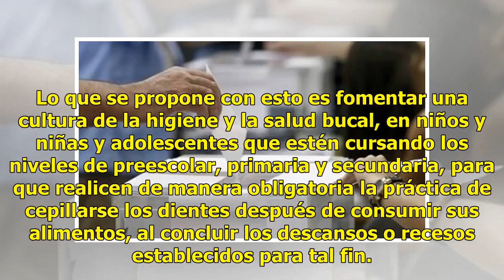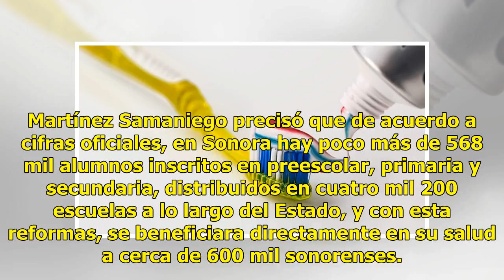Buscan fomentar el cuidado de dientes en estudiantes de educación básica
Ratio: 0 / 5 HERMOSILLO, SON.- Para fomentar la conducta de la salud bucal en niños, niñas y adolescentes, de educación básica, y tener en Sonora una niñez mucho más sana y más fuerte, el diputado Jesús María Martínez Samaniego presentó una iniciativa con proyecto de decreto que adiciona diversas di...